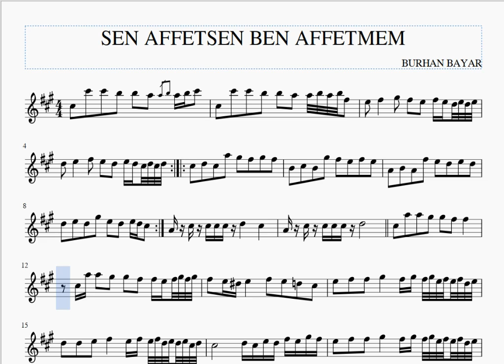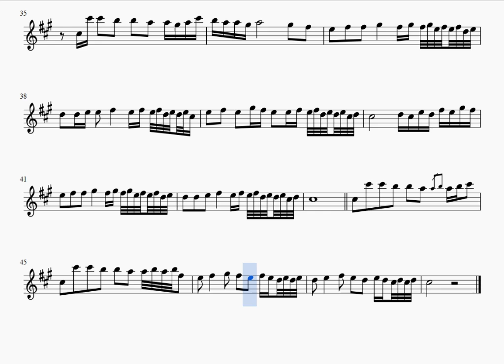SEN AFFETSEN BEN AFFETMEM KLARNET NOTALARI